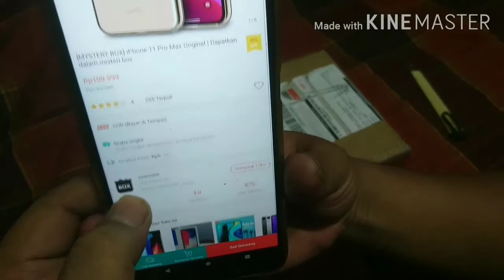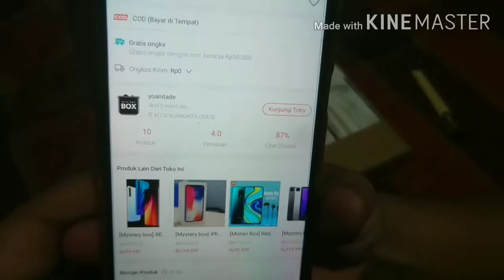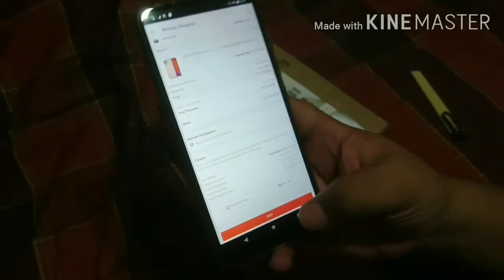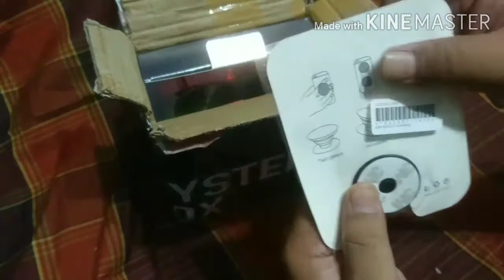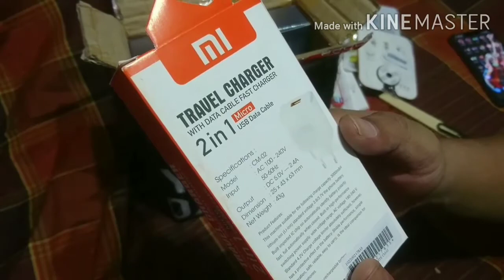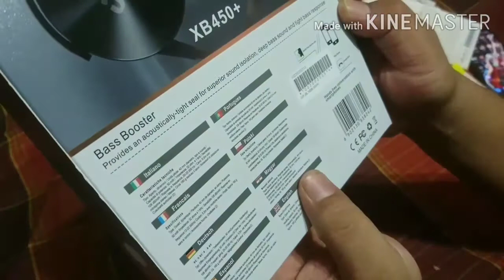UNBOXING | Mystery Box beli di SHOPEE 100ribuan.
Kira-kira dapet HANDPHONE atau aksesorisnya doang? Tonton ampe abis ya.
Link online storenya dimari :
Mystery box buat konten2 unboxing di Youtube.